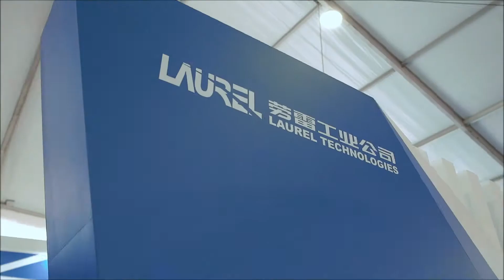OceanTech Program 2019 Zhejiang University Zhoushan Campus China - Highlights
OceanTech Program 2019 (OT 2019) - Highlights

An International Showcase of the Latest Know-how & Live Demos Conceived and Realized by China’s Ocean Community.

May 16 -18, 2019 Zhoushan Campus, Zhejiang University, China

Dates for 2021: May 19-21 Zhejiang University Zhoushan Campus

Video complements of Laurel Technologies